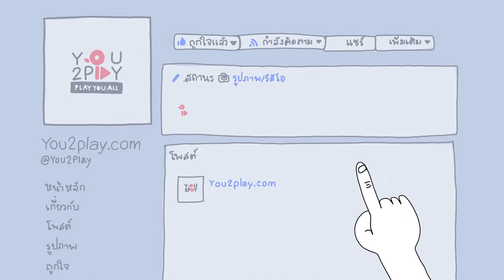Gesplanet - ฝันเก้อ (ต็อง วิตดิวัต)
"Everyday Play2You"

สามารถชมคลิปอื่นๆ ของ "Gesplanet" ในรายการ Everyday Play2You ได้ที่ :